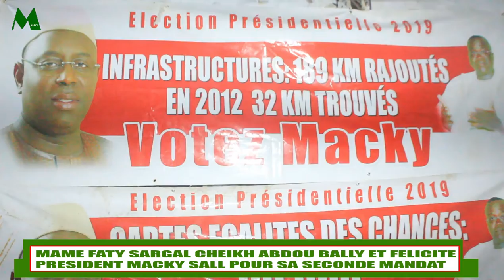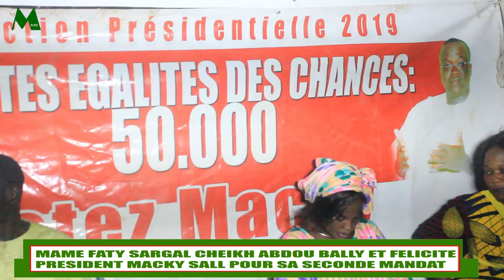SARGAL CHEIKH ABDOU BALLY : Mame Faty DIOP félicite le président Macky SALL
Mourides.info S.A.R.L
Serigne Mbacké DIENG : Directeur de Publication